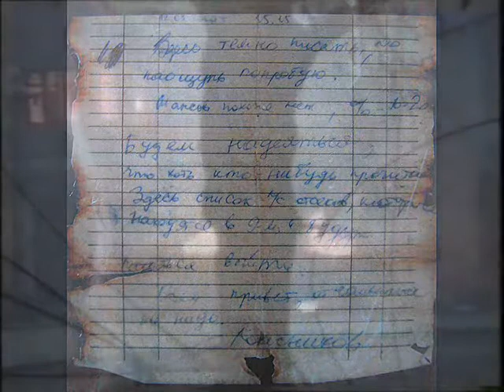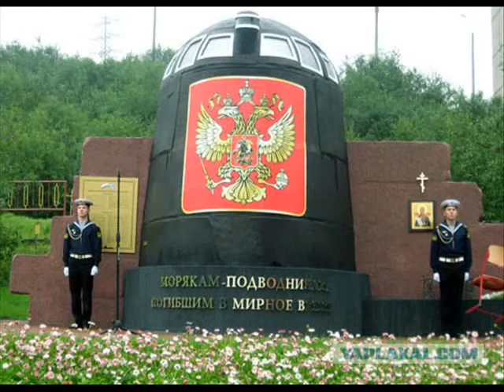КУРСК.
Видеоряд на песню Александра Городницкого